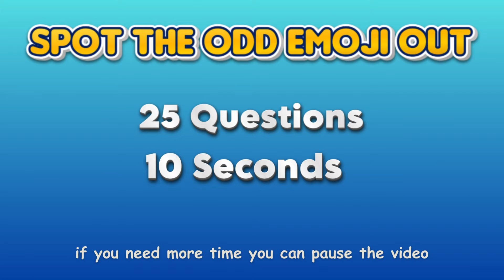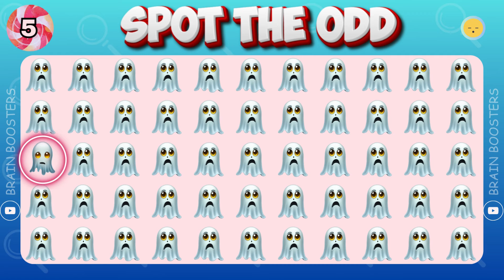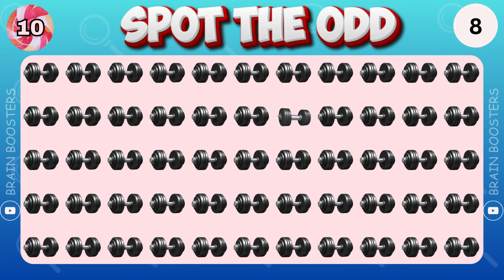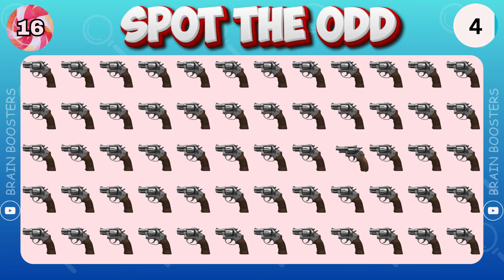Spot the Odd Emoji | Brain Teaser | Quiz | Puzzle Challenge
can you spot the odd one out? 🤔 Test your emoji skills with this fun challenge! In this video, we've compiled a series of emoji sequences, but there's one emoji that doesn't quite belong.

It's up to you to find it! From smileys to animals to objects, these emojis will put your observation skills to the test.

Challenge your friends and family to see who can spot the odd one out the fastest! Let's see if you can beat the odds! 🏆😉